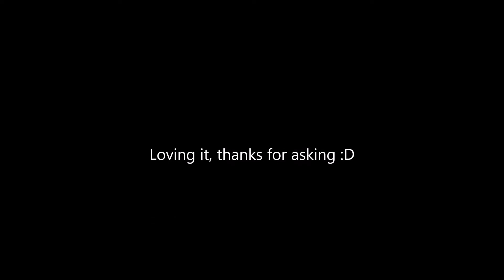Destiny 2 Foosbag Spins Right Round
First feel of Destiny 2 pvp.